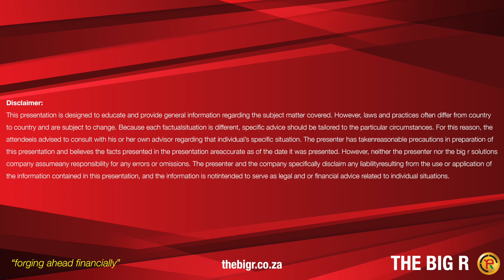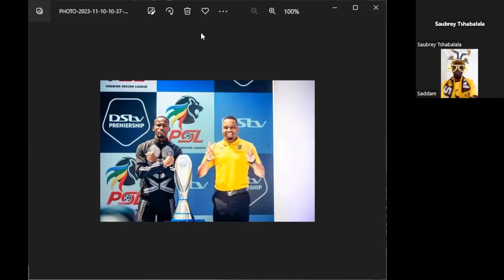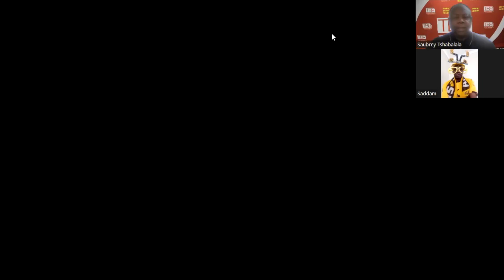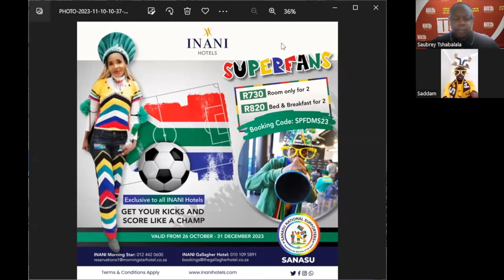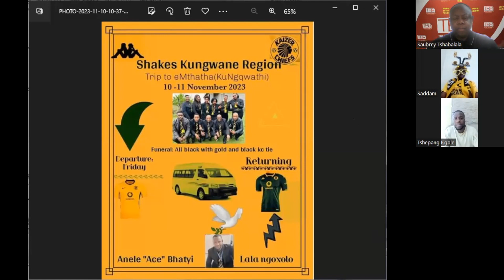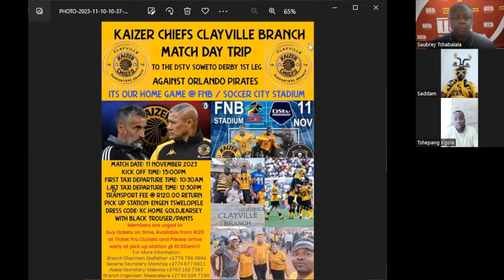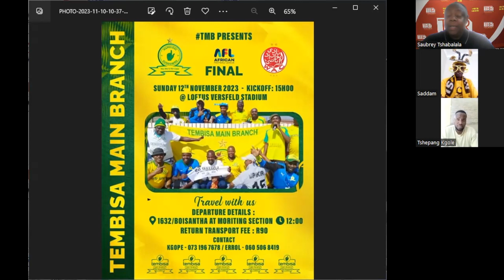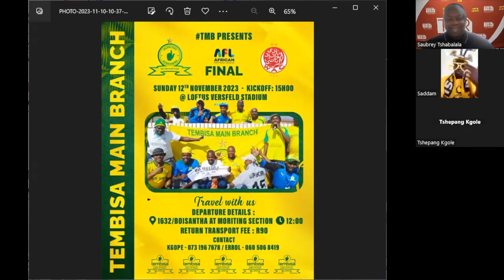TBR SSF Show on this weekend's big Soweto Derby and African Football League Cup Final. Who will win?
TBR SSF Show (TBR Solutions Sports Forum Show) with The Saubrey Boyz Walefatshe joined by Saddam Maake, Tshepang Last Born Kgole and Thabiso Thabiki Selematsela talking a big sporting events of the Soweto Derby and African Football League Cup Final of Mamelodi Sundowns vs Wydad Casablanca at Loftus Stadium in Pretoria.